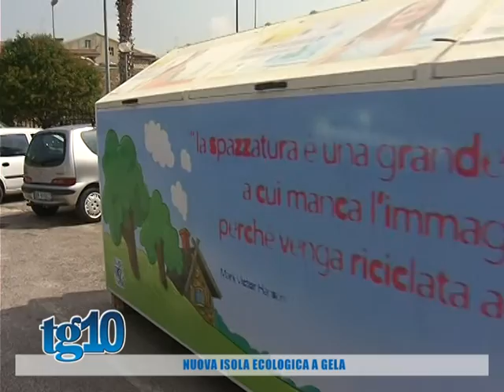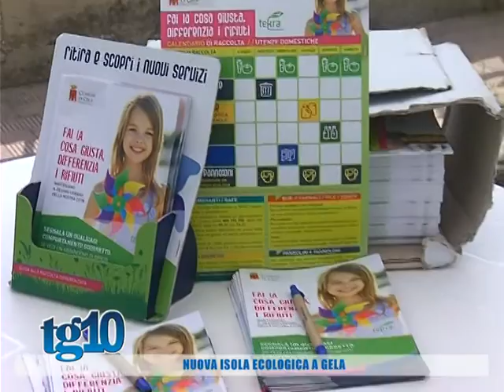Nuova isola ecologica a Gela